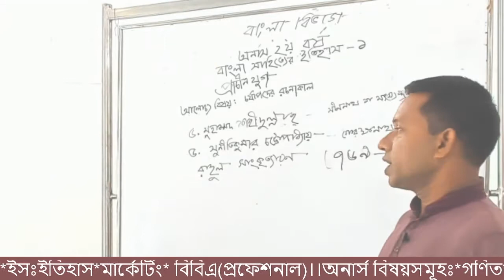চর্যাপদের রচনাকাল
অনার্স ২য় বর্ষ : বাংলা বিভাগ,
বাংলা সাহিত্যের ইতিহাস-১,
আলোচ্য বিষয়-চর্যাপদের রচনাকাল,
উপস্থাপনায়-মো. আনিছুর রহমান,
প্রভাষক, বাংলা বিভাগ, উত্তর বাংলা কলেজ, কাকিনা, লালমনিরহাট।